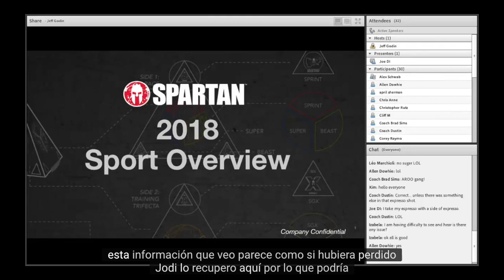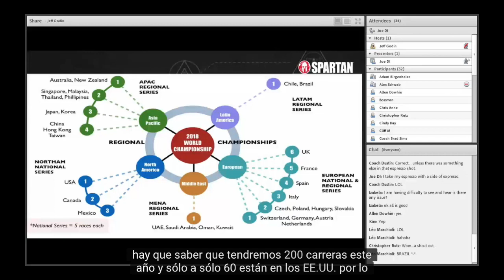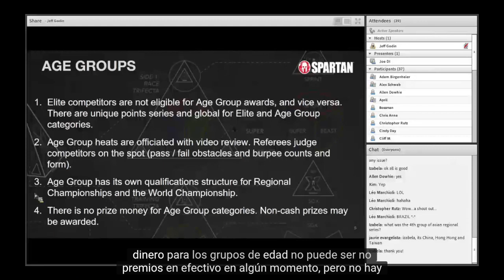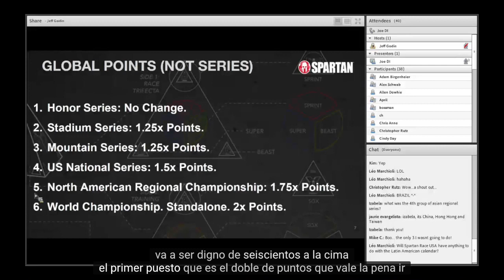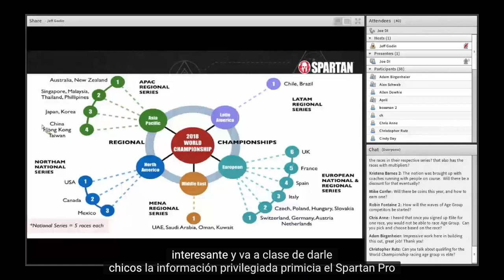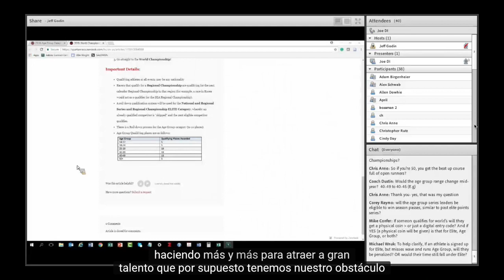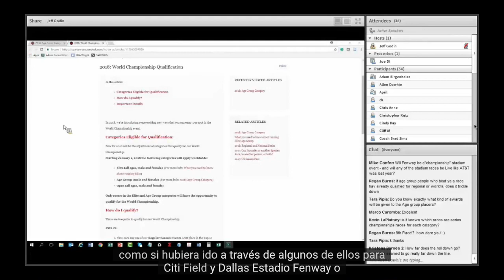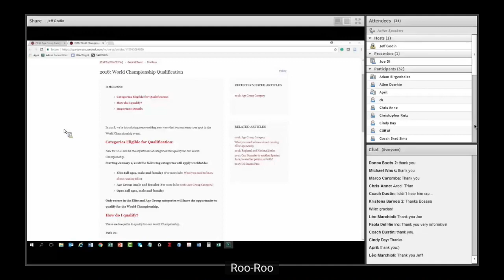Como calificar para Spartan Race World Championship 2018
Como calificar para el Spartan Race World Championship 2018, si tienes la intención de calificar y participar en el Heat del Campeonato este video te sera de mucha ayuda.